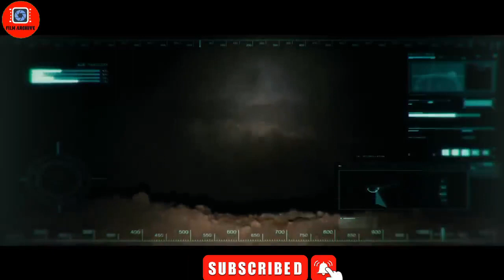Humans Are Unaware That The Egyptian Pyramids Are Home To THIS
A team of U.S. archaeologists unearths an ancient pyramid buried deep beneath the Egyptian desert. As they search the pyramid's depths, they become hopelessly lost in its dark and endless catacombs. Searching for a way out, they become desperate to seek daylight again. They come to realize they aren't just trapped, they are being hunted.